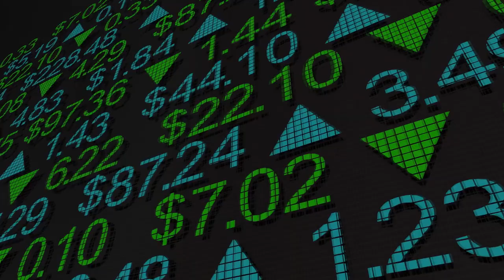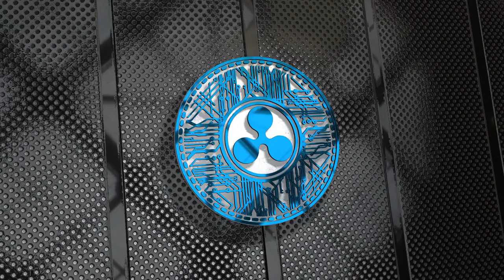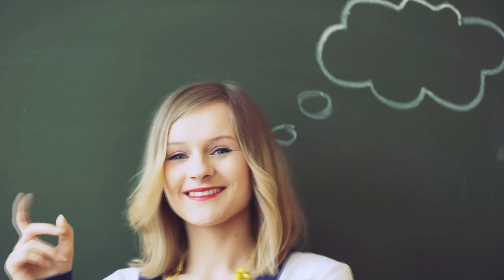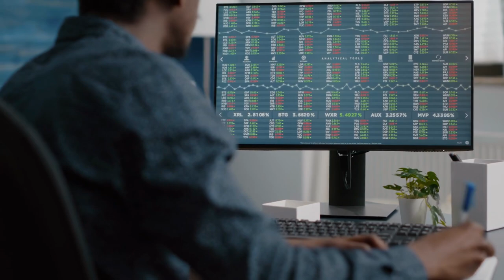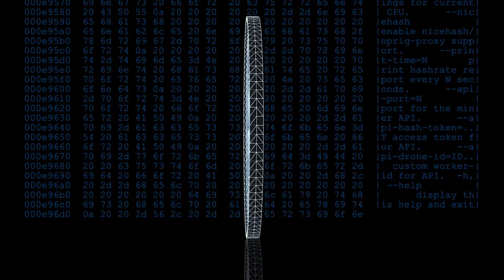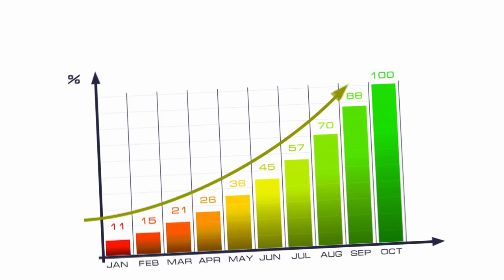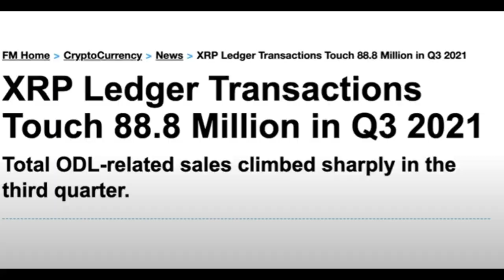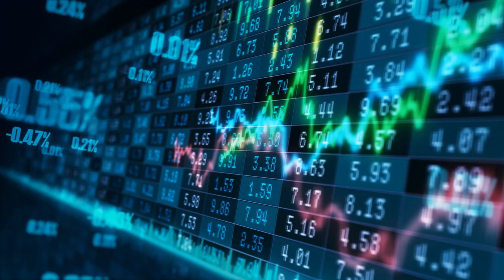XRP - 5 Caminos Hacia $10 – El Arma Secreta de Ripple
En este video, veremos lo que ha estado sucediendo con XRP y exploraremos 5 elementos que pueden impulsarlo a $10 durante este ciclo alcista actual. Esto puede parecer una locura, pero nos dirigimos a la temporada de las monedas alternas, denominadas en inglés, como altcoins, donde ocurren las ganancias más explosivas durante la carrera alcista.

00:00 Introducción
00:36 Temporada alcista
01:19 Ripple a nivel mundial
04:17 Tranglo
06:12 Visa
06:58 adopción masiva
07:44 La red Flare
09:09 Conclusión del caso